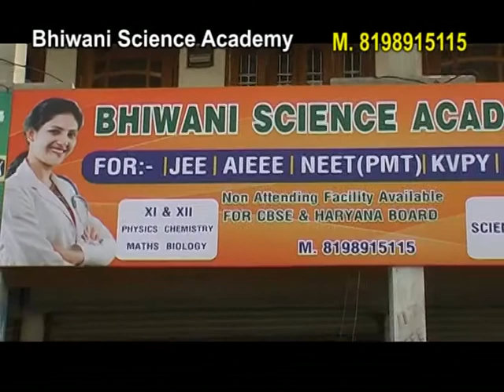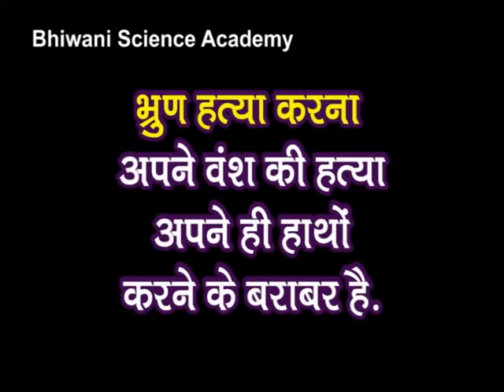Bhiwani Science Academy-1, Bhiwani.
Advertisement Maker,
Aman Kaushik
(Concept Editor Director)

# Press Conference, Rally,
# All Type of Functions/Annual Events (Social/Political/Educational/Religious/Cultural/Historical etc.)
# Jagran/Bhajan Sandhya/Shyam Mahotsav,
# Bhashan/Dharna/Pradarshan,
# Marriage, Jalwa Poojan, Birthday Party, Muhurat etc.
# प्रेस कांफ्रेंस, रैली,
# सभी प्रकार के समारोह/वार्षिक आयोजन...
(जैसे - सामाजिक/राजनैतिक/शैक्षणिक/धार्मिक/सांस्कृतिक/ऐतिहासिक इत्यादि)
# जागरण/भजन संध्या/श्याम महोत्सव,
# भाषण/धरना/प्रदर्शन,
# विवाह समारोह, जलवा पूजन, जन्मदिन पार्टी, मुहूर्त आदि को
इस चैनल पर निःशुल्क प्रसारित किया जाता है...
👉 बॉम्बे ऑडियो-वीडियो एडिटिंग-डबिंग-मिक्सिंग-रिकॉर्डिंग स्टूडियो।
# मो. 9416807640